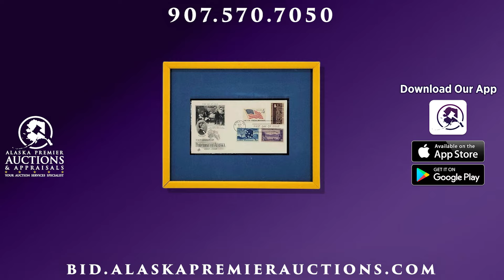March 2023 Art Auction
Welcome to the March 2023 Art Auction hosted by Alaska Premier Auctions & Appraisals!

Housed within this sale are 450 lots of artwork for your bidding consideration. Highlights include both originals and multiples from Alaska and beyond with notable names such as Byron Birdsall, Fred Machetanz, Joan Kickbush, Sydney Laurence, Barabara Lavallee, Bev Doolittle, Red Skelton, Charles Guase, Jon Van Zyle, Normal Lowell, Jacquie Coté Suter, Nina Crumrine, and many more!

AUCTION CLOSING:
This auction opened for bidding on March 17th and will begin closing at 6:30 pm AKST on Thursday, March 23rd. This auction features a soft close of 3 lots per minute, if a bid is placed in the final minute that lot will be extended an additional 60 seconds until no other bids are placed and the lot is sold.

PREVIEW:
Limited in-person previews are available by appointment only. Additional condition reports in the form of descriptions, videos or photos can be provided upon request, please email at least 48 hours prior to the auction close with inquiries.

LOCATION:
Inventory is located at our warehouse facility at 1310 West Int'l Airport Road, Anchorage, AK 99518 unless otherwise noted in accompanying descriptions.

LOCAL PICK-UP TIMES:
10 am-5:45 pm on Friday, March 24th & Saturday, March 25th.

INTERNATIONAL SHIPPING:
We offer international shipping services on just about everything!